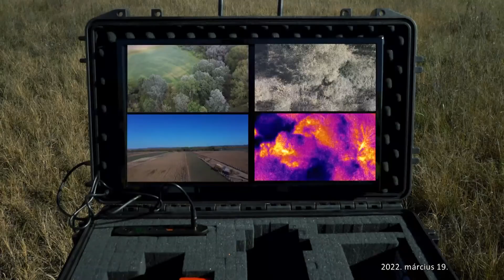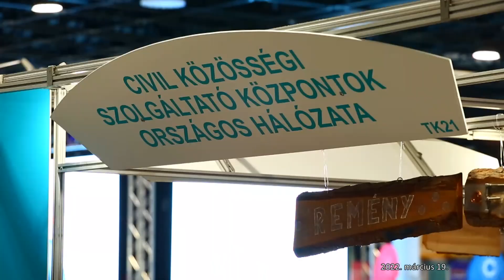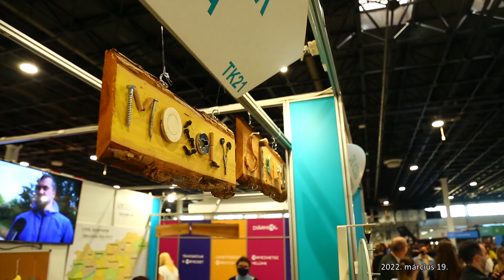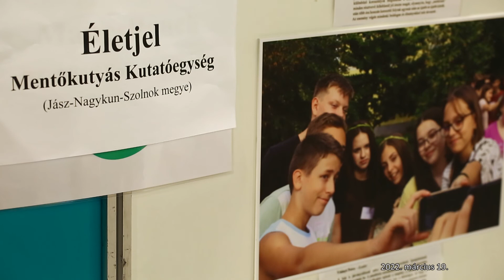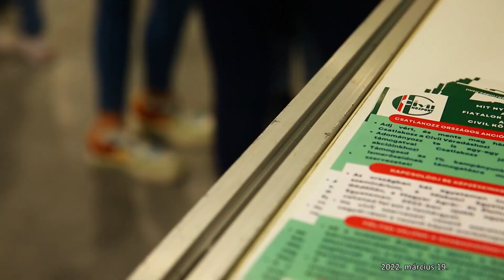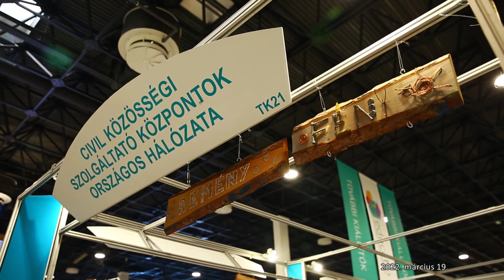M5 TV – Erdei utakon – Reviczky Gáborral – 2022/12. adás – 2022.03.19.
– Biztonságos túrázás - a Mentődrónpilóták munkája
– Önkéntesség - a fiatalok edukációjának fontossága
– 28. alkalommal várta vendégeit a FEHOVA - 3. rész
– Vadvilág - Őzbakok harca a határban
– Erdő Ernő bácsi meséi - Az önkéntesség
– Gasztro percek - Narancsos almaleves